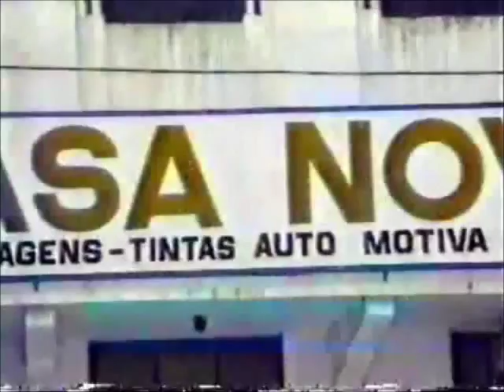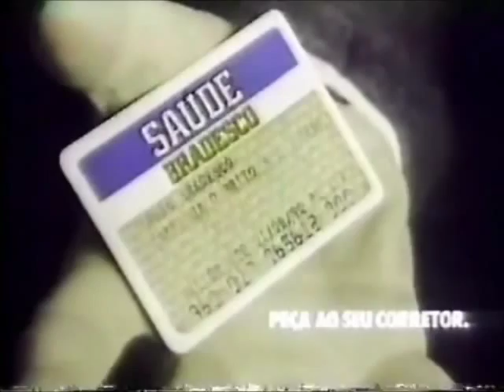Intervalo Band/RCE-SC - Jornal Bandeirantes - 14/11/1989 (5/5)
Retirado de um video postado pelo canal do Valldevir Junior, confira uma série de cinco intervalos comerciais exibidos pela RCE (Rede de Comunicações Eldorado), então afiliada da Rede Bandeirantes em Santa Catarina, durante o Jornal Bandeirantes de 14 de novembro de 1989, exatamente na véspera da primeira eleição direta brasileira para presidente da Nova República. Aproveite e mate as saudades!

- Faça Seguro
- Chamada "Esporte Total SC"
- Oferecimento do Esporte Total SC
- Rádio Eldorado AM 570 KHz
- Bairro da Juventude
- Óleo Extra Turbo Lubrax
- Saúde Bradesco (Eduardo Martini)
- Óleo Castrol GTX